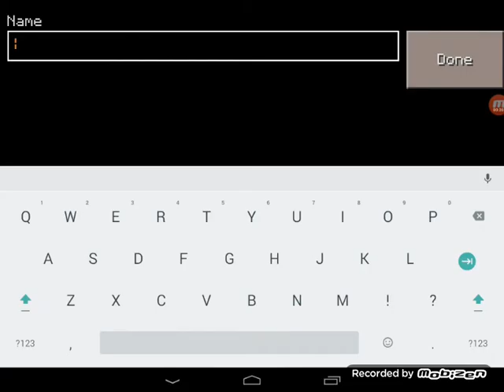Lp # 1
Let's play 5 👍 next one 4👍 new texture pack